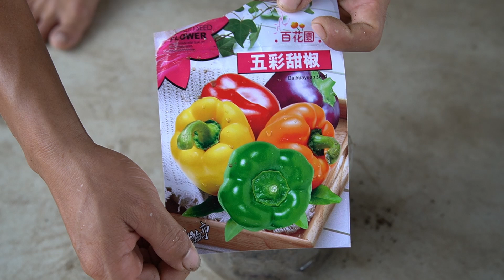youtube video #-_wmVkTR_RA